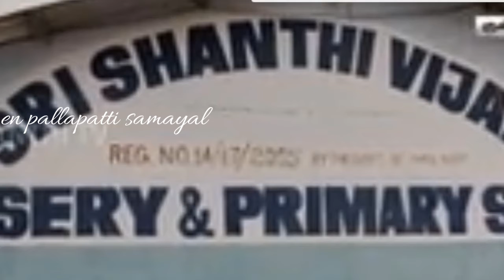2ஆம் வகுப்பில் விவேக் சார் இந்திராகாந்திக்கு எழுதிய கடிதம் என்ன?